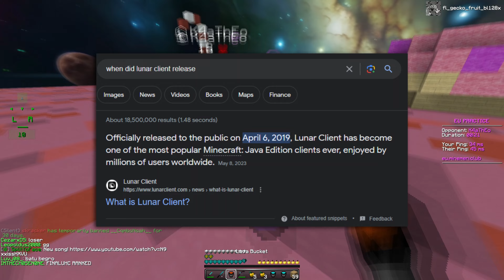I Have A Huge Announcement.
after using this client since 2019 and having this goal for literally years, finally it happened. if you didn't already know i've been using, promoting and enjoying lunar client since the day it was released. and i told myself as soon as my videos started getting traction, i would not switch by all means. and after a whole lot of hard work, dedication and most definitely a lot of patience. we are finally here. thank you guys so much for the support through out the years. this literally would not be possible without you.

thank you @LunarClient 💚

Title: I Have A Huge Announcement.